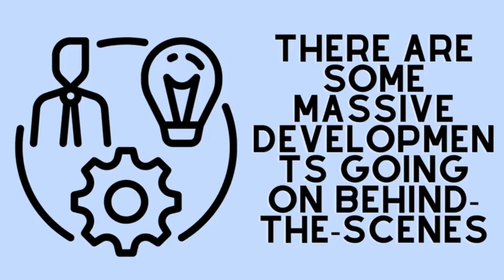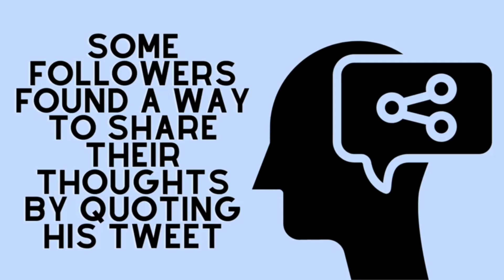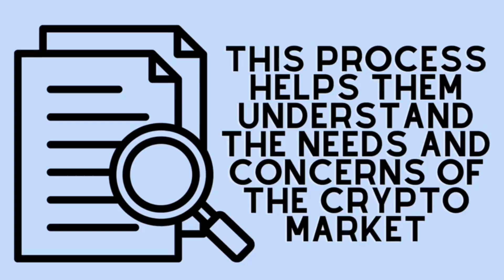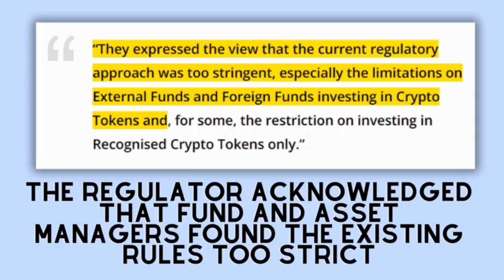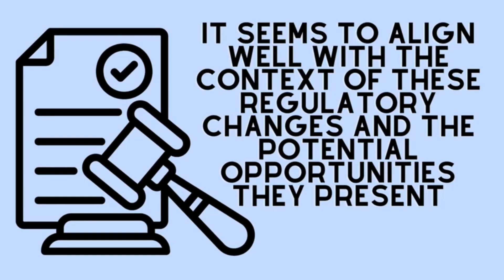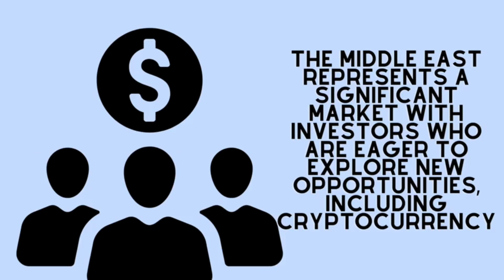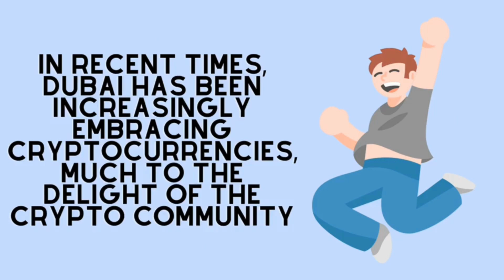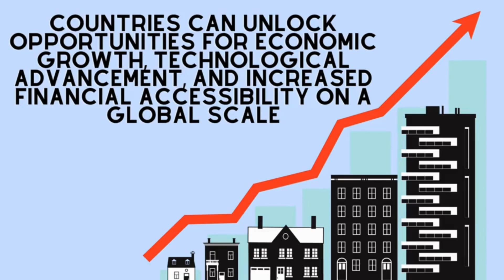SHIBA INU COIN NEWS TODAY: IF YOU HOLD 5,000,000 SHIB YOU MUST SEE THIS - SHIBA PRICE PREDICTION